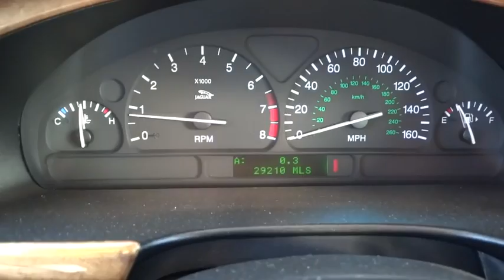2002 Jaguar S-TYPE Rocky Mount, Wilson, Goldsboro, Raleigh, Wake Forest, NC PC794A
2002 Jaguar S-TYPE

THAT'S RIGHT, ONLY 29,206 MILES ON THIS S-TYPE JAGUAR * DELUXE POWER HEATED CONNOLLY LEATHER BUCKET SEATS WITH TWO PERSON MEMORY SETTINGS AND LUMBAR SUPPORT * 60/40 SPLIT FOLDING REAR SEAT * LEATHER/WOOD WRAPPED STEERING WHEEL WITH MOUNTED AUDIO CONTROLS * AUTOMATIC CLIMATE CONTROL * AM/FM STEREO WITH 6 DISC CD PLAYER * AUTO DIMMING REARVIEW MIRROR WITH COMPASS * 4.0L DOHC EFI 32 VALVE V8 ENGINE * AUTOMATIC TRANSMISSION WITH NORMAL/SPORT MODES * ALUMINUM WHEELS * TRACTION CONTROL * FRONT AND SIDE IMPACT AIR BAGS * AND SO MUCH MORE * CALL OR EMAIL FOR MORE INFO * STK# PC794A